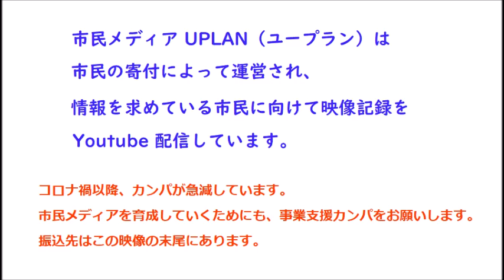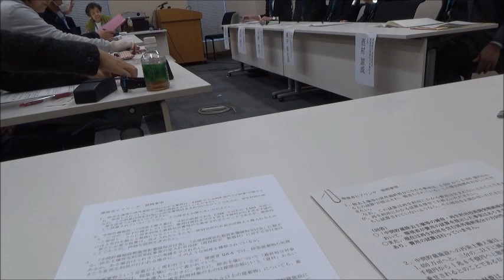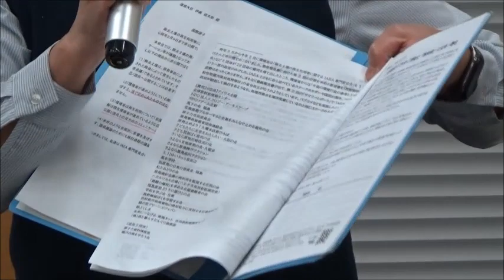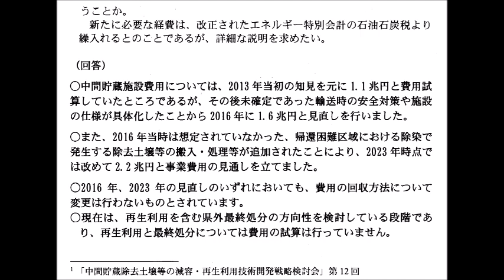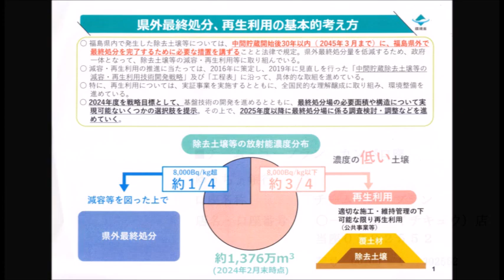20240405 UPLAN【環境省ヒアリング】除去土壌の再生利用について